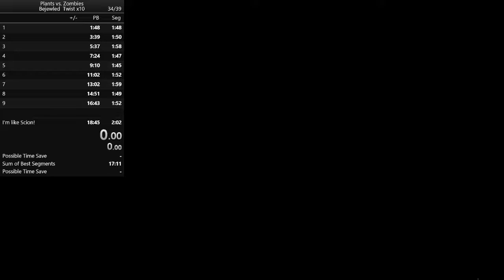PvZ Beghouled Twist x10 in 18:09